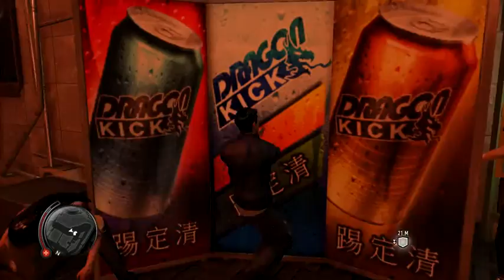BAGOLY MÓD 52.rész - Sleeping Dogs 2